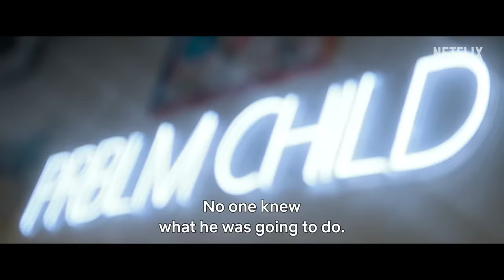My New Netflix Documentary.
My life has been on display since i was 16, but my story has never been told. August 1st. Available on Netflix.

↪ watch sum mo stuff➤  LINK HERE